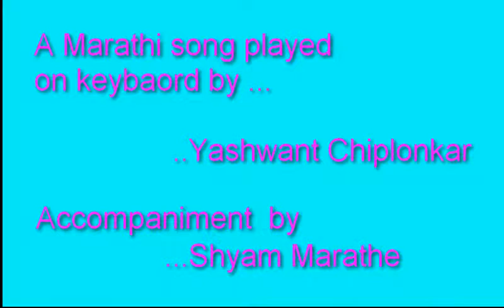rajahans sangato Ver D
A Marathi Song played by Yashwant Chiplonkar on Yamaha keyboard. Accompaniment on Tabla and Synth by Shyam Marathe...